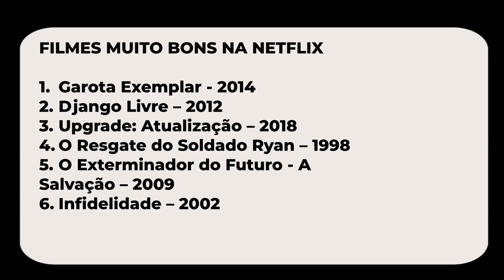FILMAÇOS ACABARAM DE CHEGAR NA NETFLIX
Grande filmes acabaram de chegar na Netflix, verdadeiros filmaços, filmes muito bons pra você assistir agora mesmo!

dimas_invasaohq

dicas de filmes bons todos os dias da semana na netflix
filmes ótimos pra assistir agora mesmo